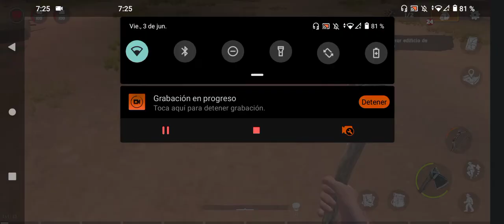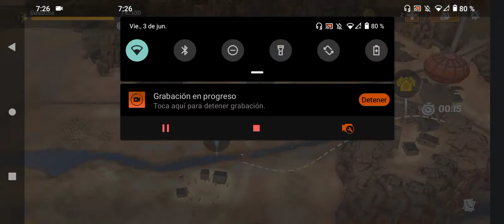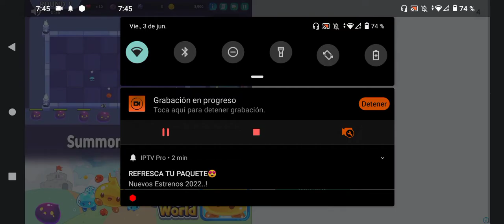Desert Nomad Explorando el mundo.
0:00 Inicio.
0:10  Gameplay.
57:30 Final del vídeo XD.